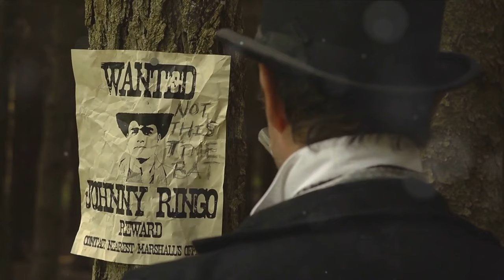The Notorious O.K. Corral Gunfight, what really happened?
Dive into the gripping tale of the OKCorral gunfight and uncover the truth behind the legendary showdown in this eye-opening video. Explore the WildWestHistory and the notorious characters who shaped this dramatic moment. Separate fact from fiction as we dissect the events leading up to the infamous Gunfight and shed light on what truly transpired. Join us in unraveling the mysteries of the American frontier, the legends of WyattEarp, DocHolliday, the Earp brothers, the cowboys, and the enduring fascination with this iconic moment in Western lore.

Tombstone (1993): Digital Blu-ray

The Last Gunfight: The Real Story of the Shootout at the O.K. Corral-And How It Changed the American West